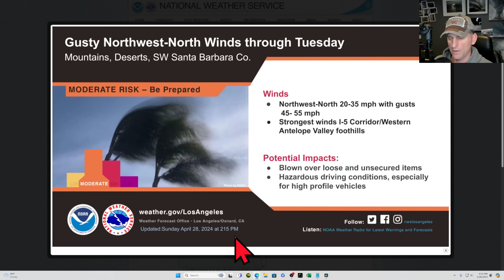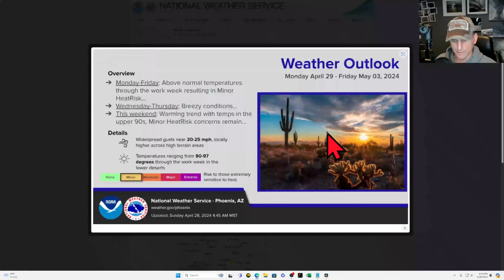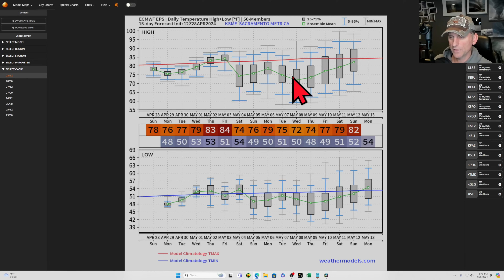California Weather Update April 28th!